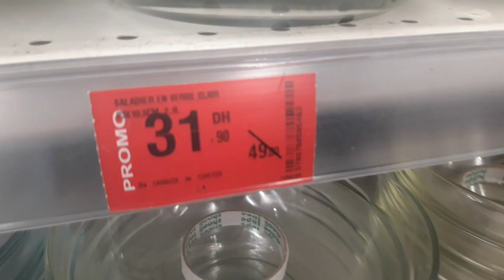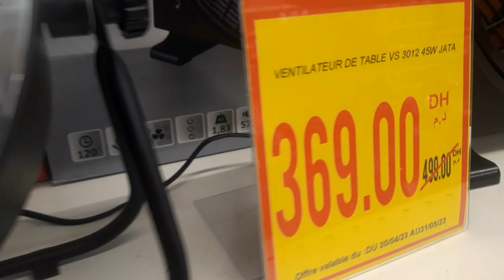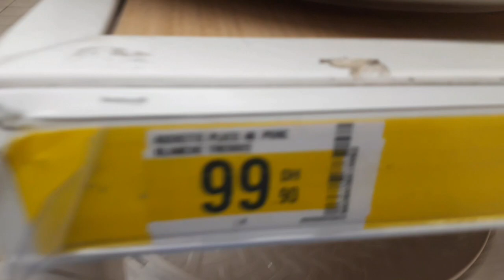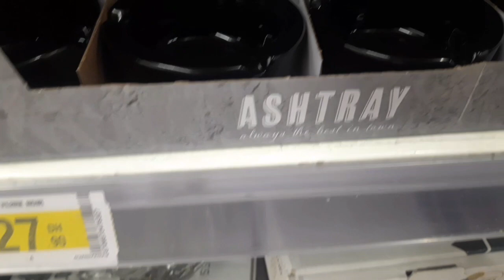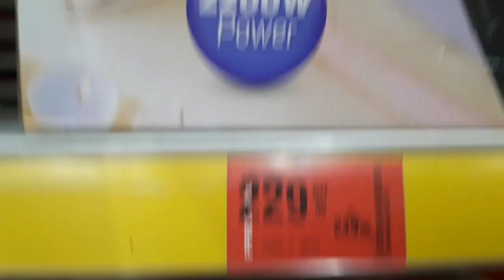⛔عاجل 💥كارفور💥جاب الهوتة عواتاني 💥تخفيضات خيالية💥فأواني💥قلاية هوائية💥مروحة💥شواية💥كليماتيزور💥تلفاز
لوصف

🚨عاجل تخفيضات رائعة في كارفور🤩أواني جديدة، منظمات، صنادل، غسالات، كليماتيزور carrefour

849عدد المعجبين

36,599عدد المشاهدات

17 مايو2023